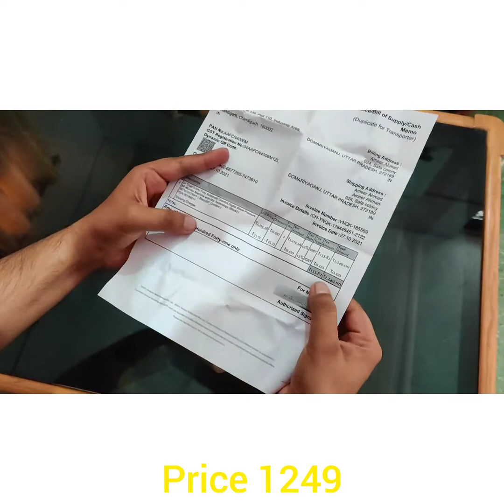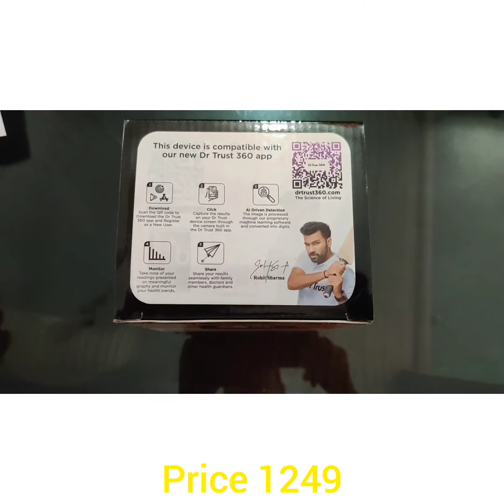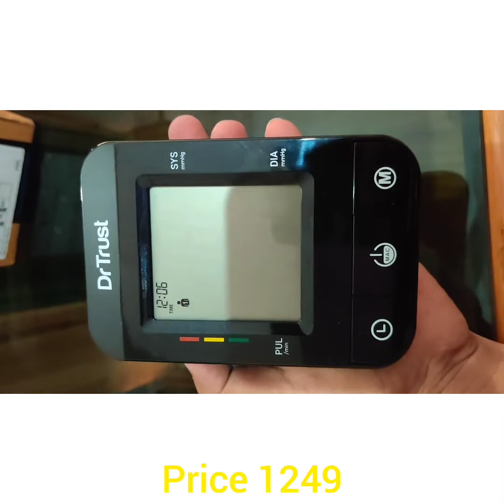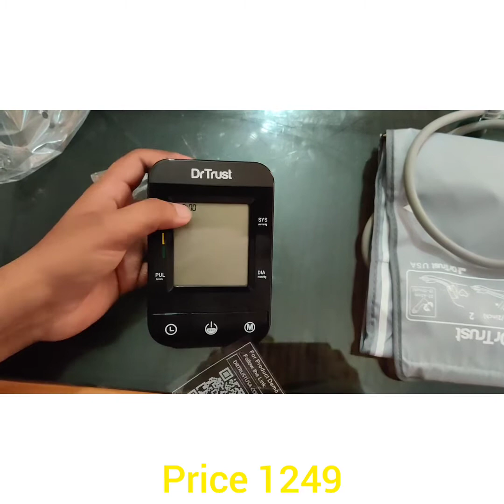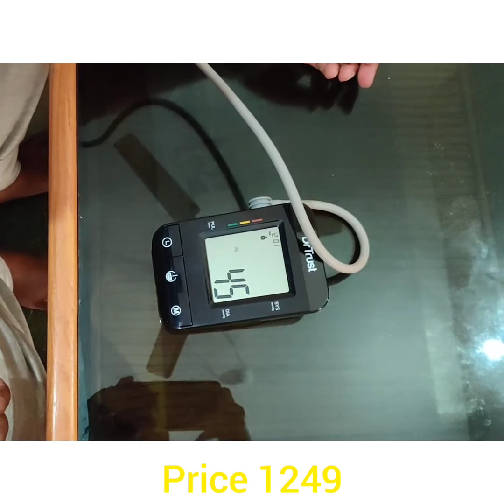Cheap and best blood pressure machine|| Dr trust USA comfort pro bp monitor 115 with measurement